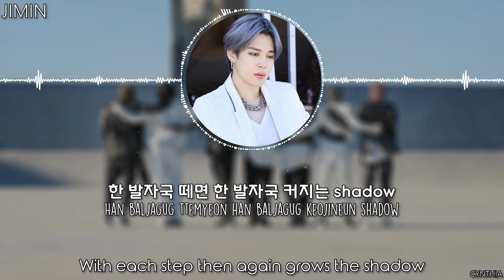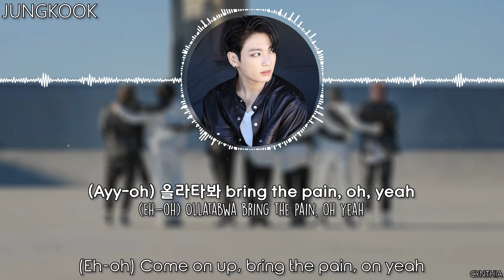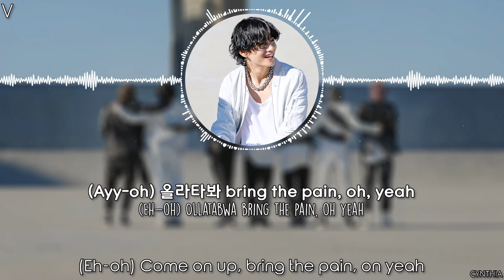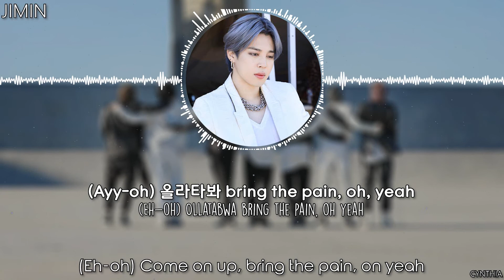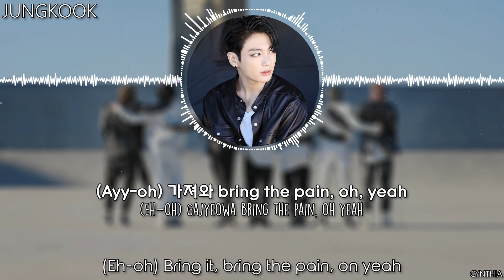BTS - ON [HAN+ROM+ENG]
BTS - ON
BTS - MAP OF THE SOUL: 7
Just a reminder ↓

♔ ♕ : Expect a lot of bts videos this month.